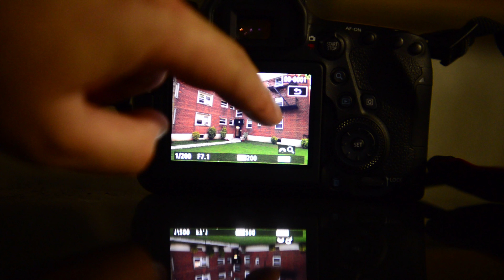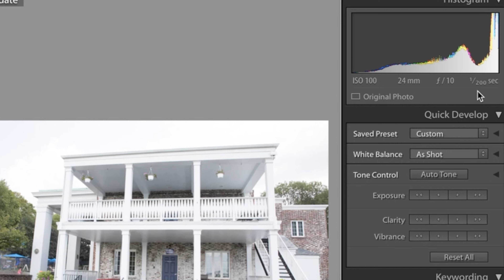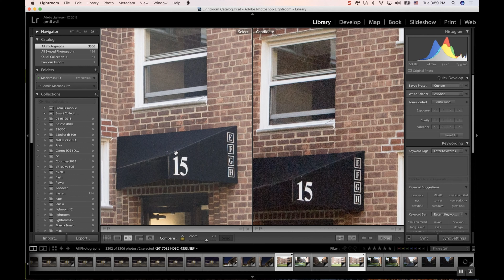فيديو تجربتي ومراجعتي لكانون Canon 6d mark II